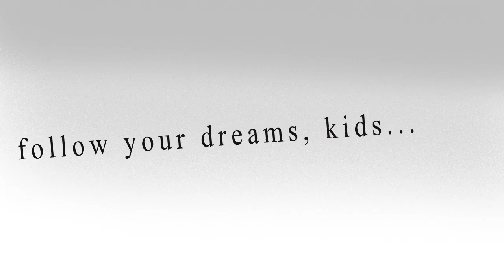Chasing Bunnies (feat. TheOdd1sOut)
This week's animation, I recall the "tail" of when I wasted numerous hours tracking down rabbits as a kid.

Easter may be a month away, but who cares? Have some rabbity cuteness anyway.